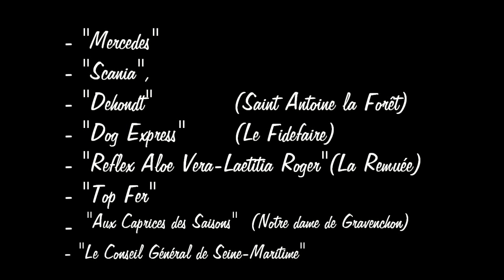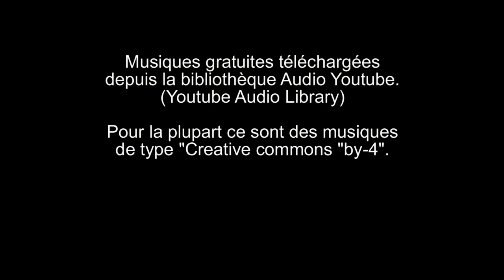2016 04 24 CCA St Antoine la Foret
Présentation des concurrents du Concours d'attelage "Amateur2" de Saint Antoine la Forêt. C'était une organisation de "Céline Jourdain", "Frederic Vauquier" et toute leur équipe de bénévoles.

Ces images ne concernent que les épreuves de dressage.